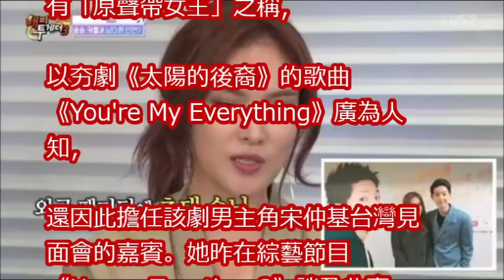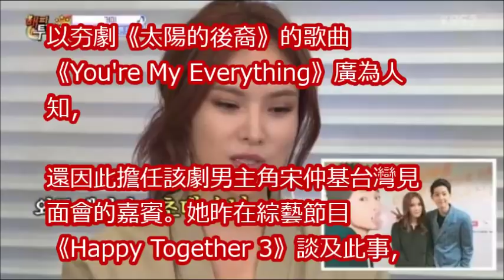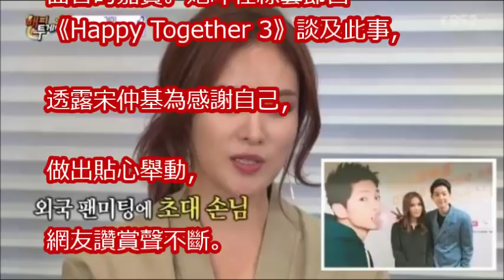喬妹不要看！宋仲基謝女星台灣助陣 大手筆送名牌包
【RM】办公司情景剧，宋仲基得到情报有人在办公室谈恋爱，GARY承认已经爱上她了！办公室篮球比赛，金钟国大发雷霆骂李光洙！后面GARY也差点被骂，但GARY一个表情让金钟国气消了！

長達10年的暖暖友情！宋仲基為俊昊新劇送上應援咖啡車，是重視友情義氣的善良男人～